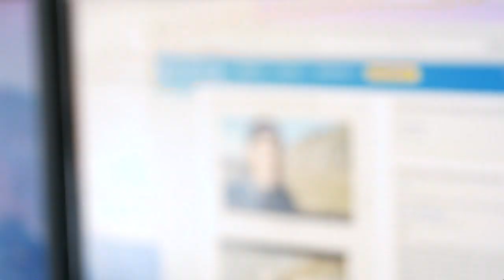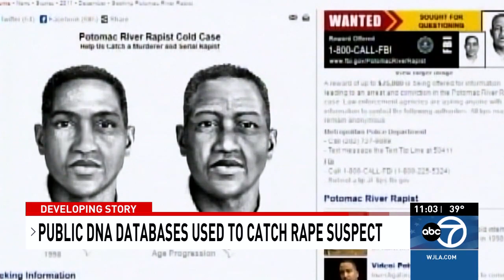WJLA HD News 20191114 2300